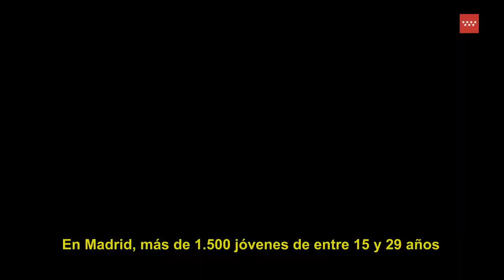¡ERES JOVEN, NO INMORTAL! CAMPAÑA CONTRA EL COVID-19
MADRID 5 NOVIEMBRE 2020 / Una nueva campaña de la Comunidad de Madrid trata de concienciar a los jóvenes ante la Covid-19 y el riesgo de no cumplir las medidas sanitarias. Influencers y personajes públicos recuerdan a los jóvenes que, pese a su juventud, no son ni inmortales ni invendibles: "Ser joven no te protege".
El vídeo difundido por la Comunidad se emitirá a través de las redes sociales -Facebook, Twitter, Youtube e Instagram- y cuenta con la colaboración de influencers que han participado desinteresadamente: Pelayo Díaz, Francisco Rivera, Madame de Rosa, Carla Hinojosa y Eugenia Osborne, así como el futbolista del Atlético de Madrid Koke, y el exjugador brasileño del Real Madrid Roberto Carlos.
Con el lema 'Ser joven no te protege de la covid-19', el vídeo anima a adolescentes y jóvenes a "pensar, escuchar y reflexionar" sobre el aumento de la incidencia de la enfermedad en esta franja de edad, teniendo en cuenta que desde que comenzó la pandemia se han detectado más de 53.000 casos de Covid-19 entre jóvenes de la región.
Entremezclados con imágenes reales grabadas en UCIs para mostrar la situación diaria de los hospitales, los influencers lanzan sus mensajes como "eres joven, no inmortal", "tu positivo puede ser muy peligroso", "vuestra diversión nos condena a todos", "esto no es un juego" o "te crees invencible, pero no lo eres".De hecho, los 'influencers' recuerdan que 1.500 jóvenes de entre 15 y 29 años han sido hospitalizados en la región, 70 han estado ingresados en UCIs y 7 han muerto por Covid-19.
"Y si los datos no te convencen mírame, la covid casi me mata, ésta es su huella"
El último de los protagonistas del vídeo es Óscar Riballo, un farmacéutico y boxeador de 32 años que sufrió la covid-19 y arrastra graves secuelas: "Y si los datos no te convencen mírame, la covid casi me mata, ésta es su huella".
Riballo estuvo 16 días ingresado en una UCI, 7 de ellos en coma inducido, y aún hoy sufre parálisis de cuerda vocal y parálisis parcial de la lengua, por lo tiene que acudir diariamente al logopeda para recuperar la normalidad de la voz.